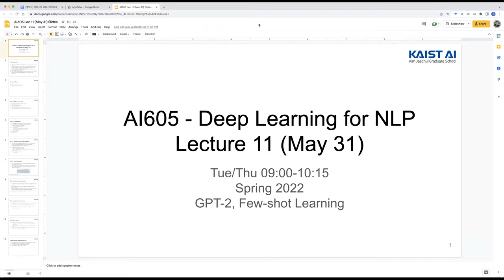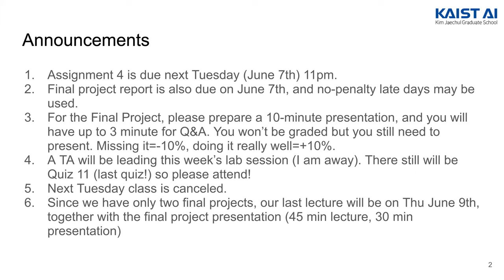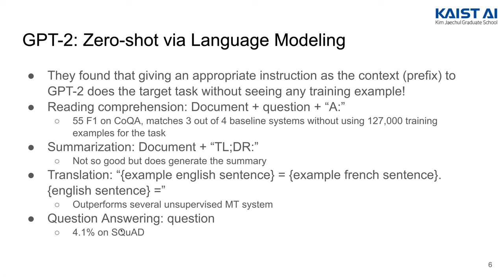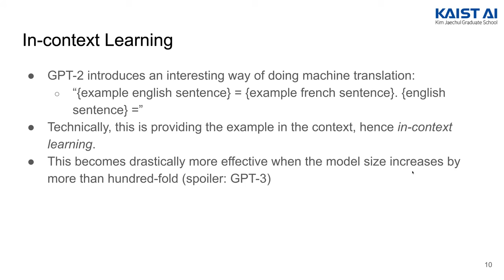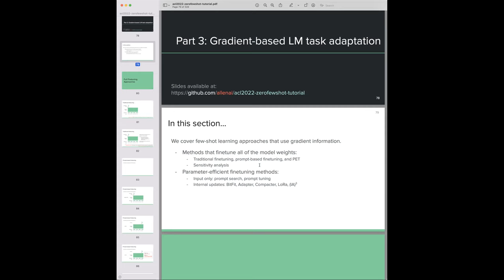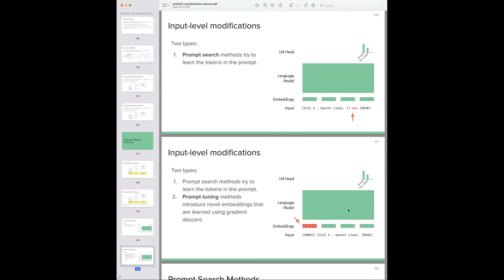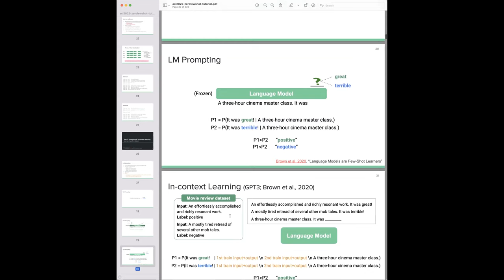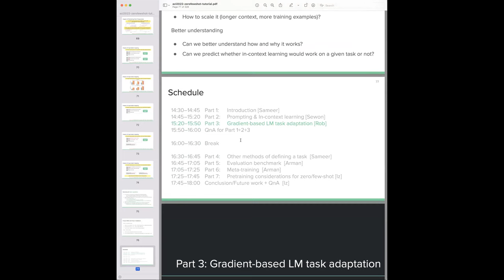Deep Learning for NLP - Lec 11 (KAIST AI605 Spring 2022)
GPT-2, Few-shot learning